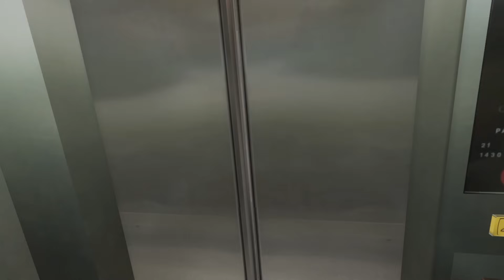Elevator testing in VR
Disassembly VR (Oculus Rift S).